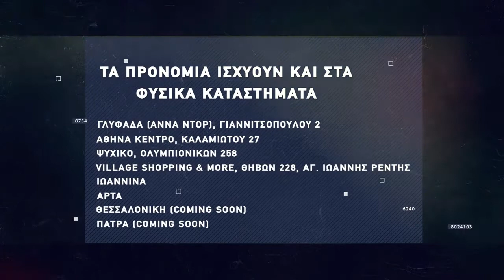Basketaki The League - Gallika and Piano BC Vs Το Τρίτο Φύλο (19/10/2021)